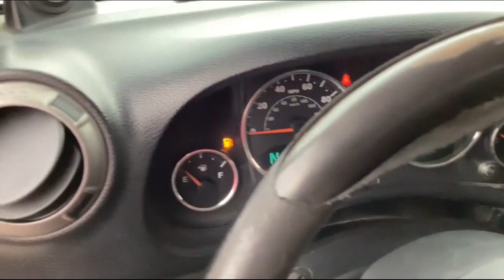2011 RUBICON LIMITED EDITION JEEP For Sale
2011 RUBICON LIMITED EDITION JEEP 139,981 Miles Showing, VIN# 1J4AA2D11BL625910